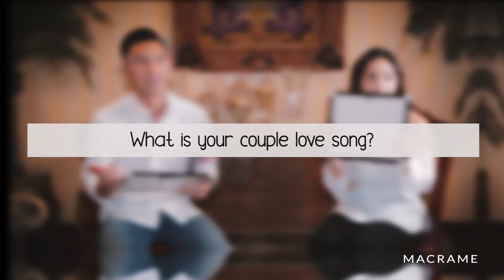“How Well Do You Know” Couple Challenge - Nikita Willy and Indra Priawan | MACRAME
“How Well Do You Know” Couple Challenge - Nikita Willy and Indra Priawan [GIVEAWAY AT THE END OF VIDEO] | MACRAME

LET’S DIG DIPPER!

Here we have one of the hottest couple in town; Niki and Indra! They accepted our challenge by also challenging themselves whether they know each other well enough or not!

Don’t you guys curious where on earth the two of them met? Who made the first move? What’s the most attractive things about each other? or How Indra did Niki’s make up?

Also, we have special giveaway at the end of this video, make sure you watch it until the end!

RULES :
- Follow IG @themacrame
- Winner announced on 6th April on Youtube
Clue : We have 6 questions!

Bahasa :
Ikuti MACRAME Giveaway! Dapatkan 1 buah pakaian yang dipilih langsung oleh Nikita!
Caranya :
1. Follow Instagram @themacrame
3. Tonton video ini hingga selesai dan submit jawaban-jawaban yang diberikan oleh Niki dan Indra (ada 6 pertanyaan) di kolom komen
4. Pemenang akan diumumkan pada tanggal 6 April 2018

Video by Lensfography (@lensfography)
Make Up by Novie Wijaya (@noviewijayamakeup)